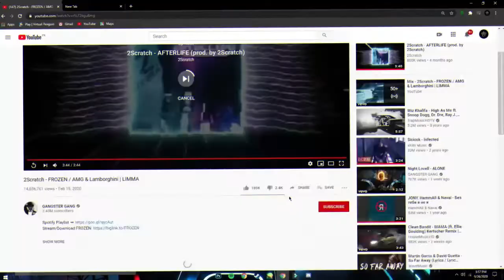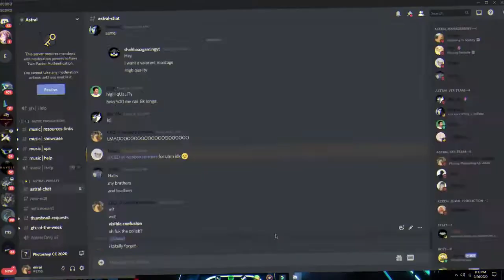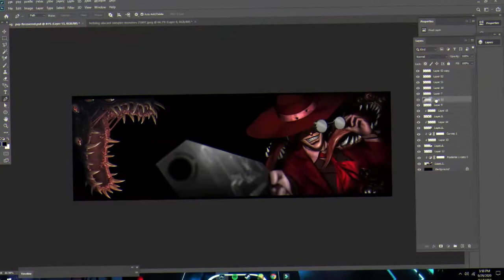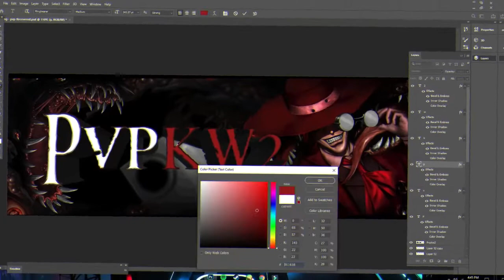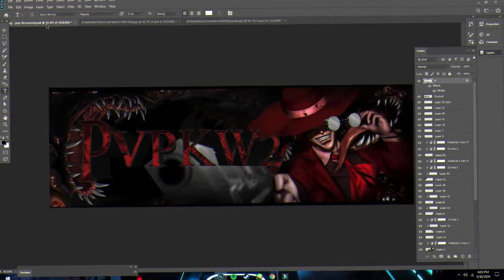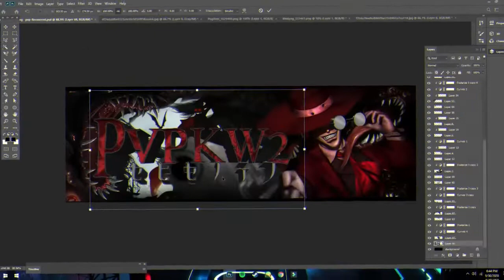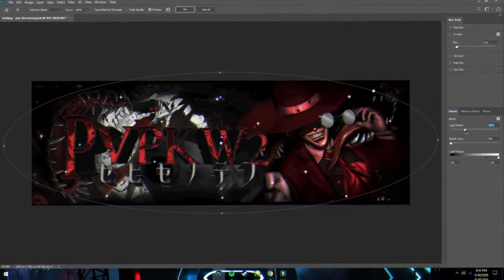Hellsing | PVPKW2's Anime Header | Speedart/Timelapse.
hewo long time no see! i've made this back in september but never uploaded it. here it is! one of my best designs yet. took 7 days on this. p.s if the song in the end is used twice in my videos, i don't know i really like it i can't help myself. anyway enjoieh~